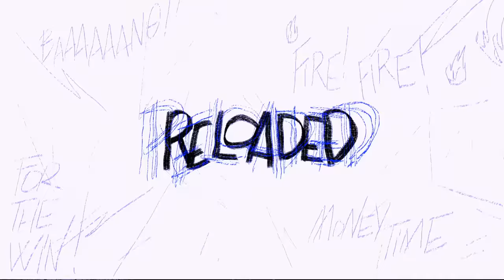NBA Reloaded Season 2019/2020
I always dreamed to accomplish an animated project for the NBA's opening season. Patience and Passion are the keys for this one.
I was lucky to collaborate with the talented artist Mr Viktor, without his help for the music and the sfx, the video couldn't be any better.
Shoutout to my bro Toine Tran for his time, he helped me with the animated part of Kemba and Kyrie. And last but not least, a big thank you to Xavier Yönter for helping me find the right structure for this video.

For the Full track here's the link!

Hopefully you'll enjoy it!!